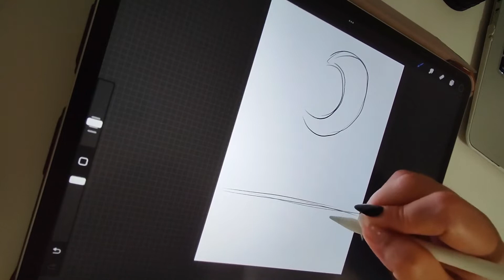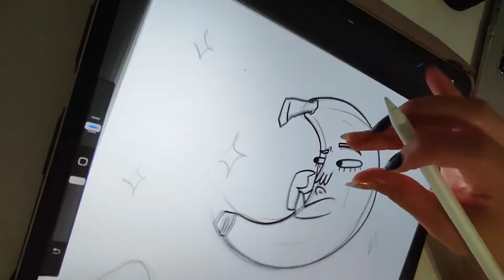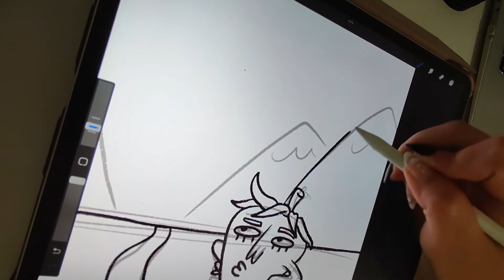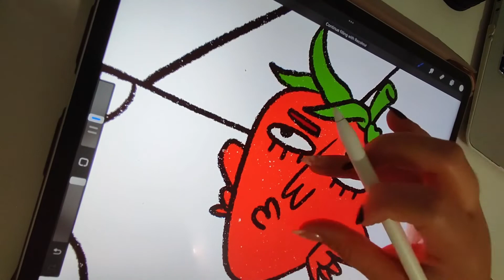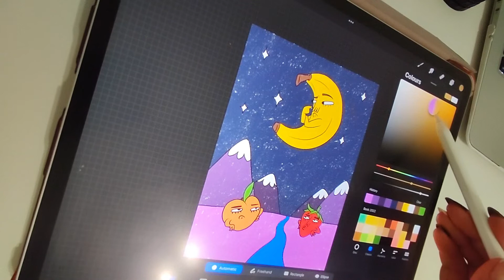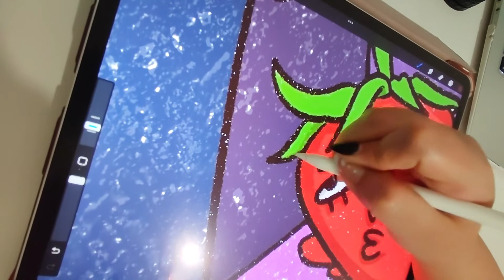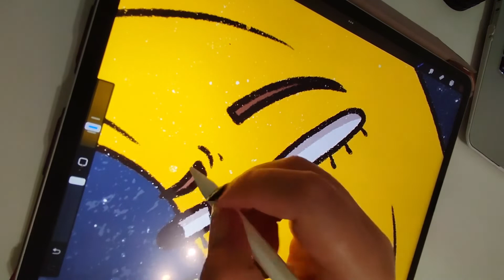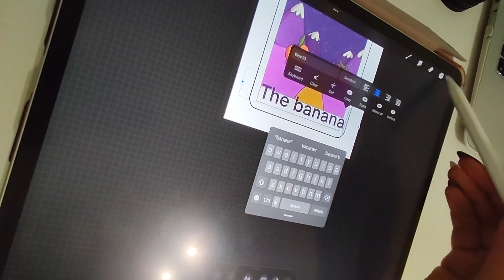✨ DRAW WITH ME! || THE MOON - TAROT CARD || ILLUSTRATION TIMELAPSE 🌛✨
✿ COMMISSION INQUIRIES